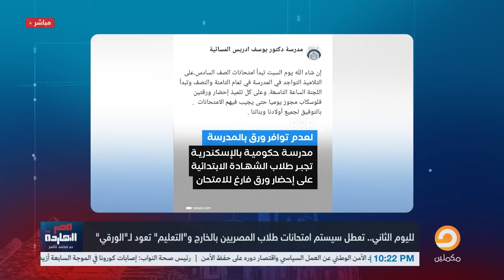شاهد كيف لقن ناصر مدرسة درسا في اللغة العربية بعد منشور مليء بالأخطاء